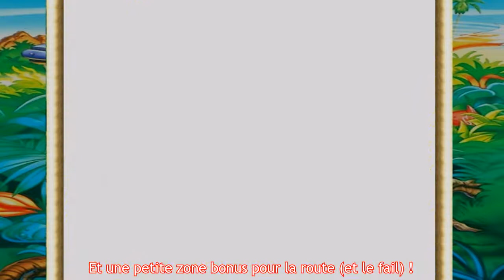Sonic 3 & Knuckles [3] Le jardin bordélique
De retour dans une zone de marbre comme dans le premier Sonic, ce Marble Garden déploie des trésors de fourberie afin de ralentir notre course toujours aussi effrénée. Nouvelles zones bonus, nouveaux pièges, nouveaux éléments de gameplay, ce jardin instable respire la générosité !